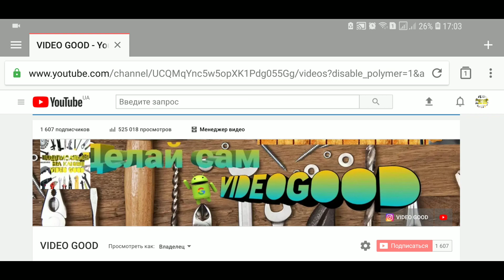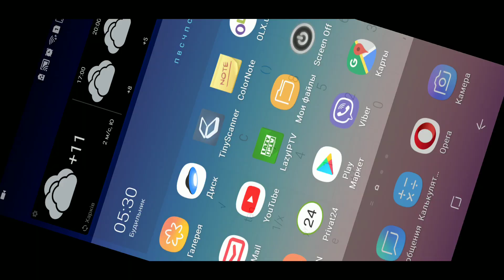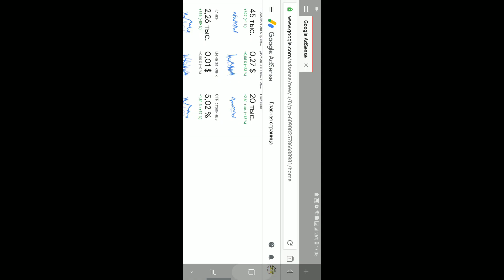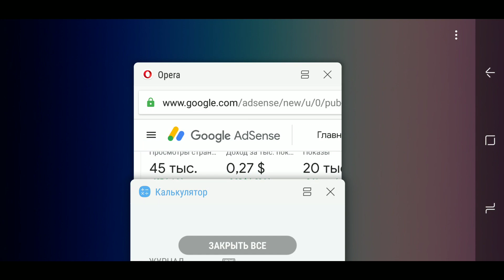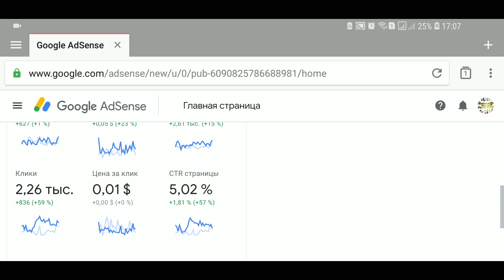Сколько платит YouTube за 1000 просмотров в 2020 г.?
Сколько же платит YouTube за 1000 просмотров в 2020 г. ?Всех интересует вопрос кто сколько зарабатывает. на ютубе это тоже актуально.  Cмотрите это видео и Вы узнаете на примере моего канала и adsense аналитики моего канала сколько стоит 1000 просмотров Вашего видео